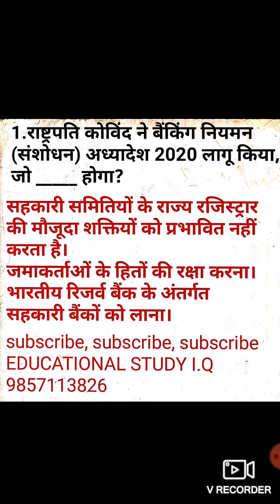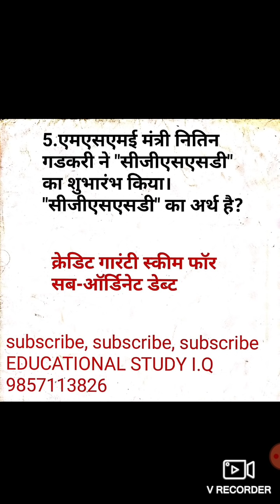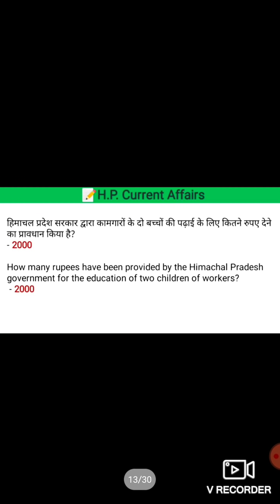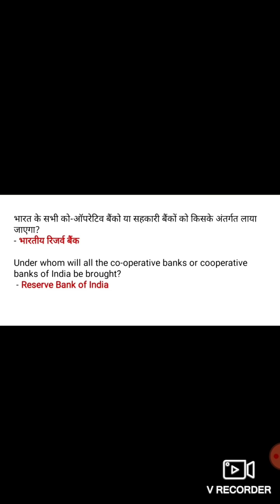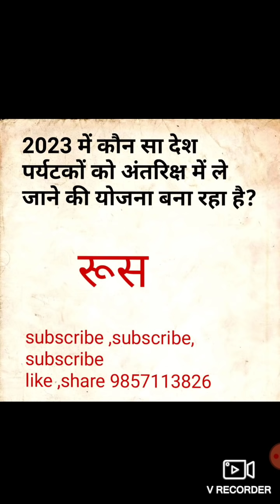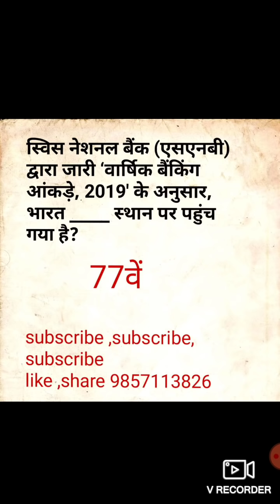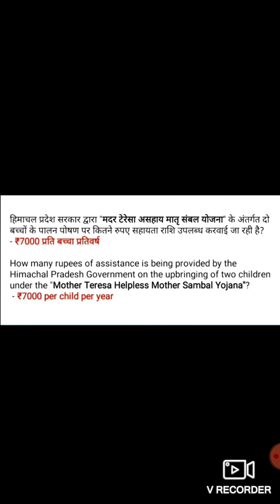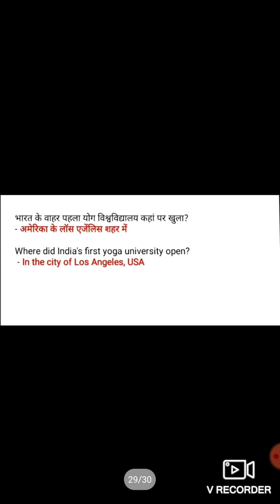30 जून 2020 करंट अफयेर / 30 JUNE 2020 CURRENT AFFAIRS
30 जून  2020 का करंट अफेयर ।
 plz video ko pura dekhna .